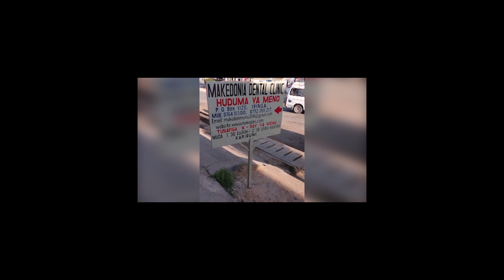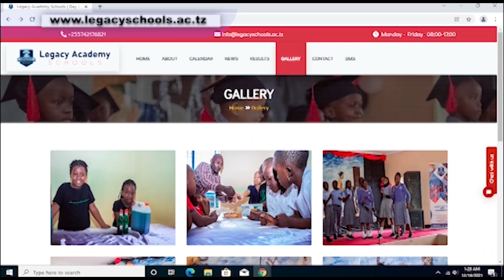KILO 873 ZA KOROSHO CHAFU ZAKAMATWA NACHINGWEA